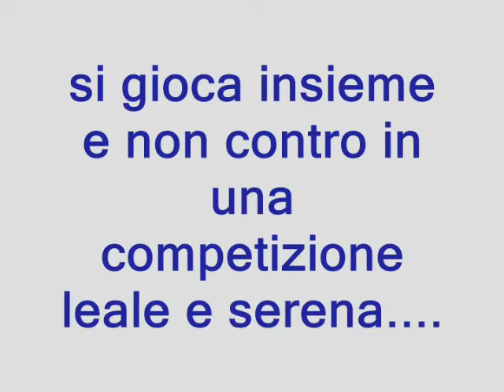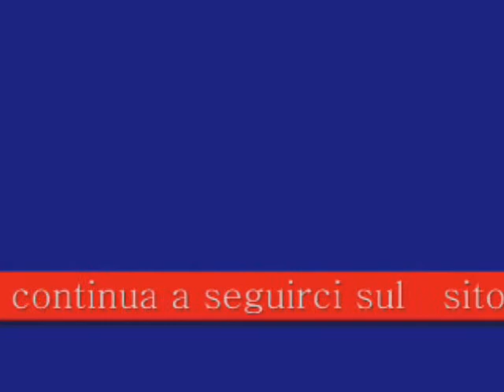Max Power Barca.wmv